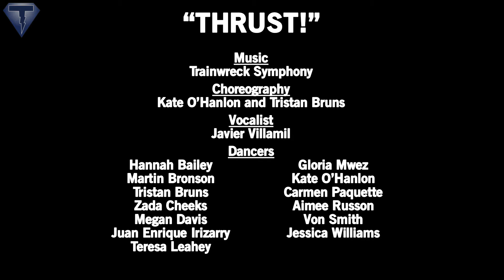THRUST!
Presented by Tapman Productions at Stage 773, August 10-21, 2016